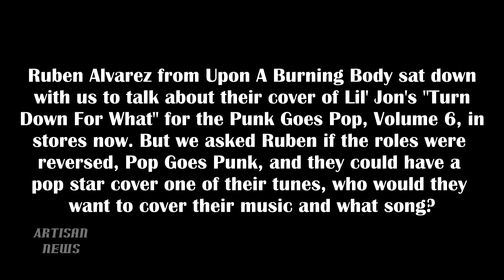UPON A BURNING BODY WANT SONG TO BE COVERED BY USHER?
Ruben Alvarez from Upon A Burning Body sat down with us to talk about their cover of Lil' Jon's "Turn Down For What" for the Punk Goes Pop, Volume 6, in stores now, but we asked Ruben if the roles were reversed - Pop Goes Punk - who would they want to cover their music and what song?